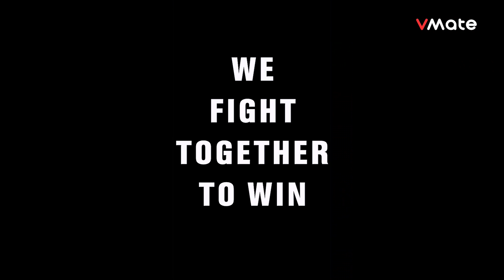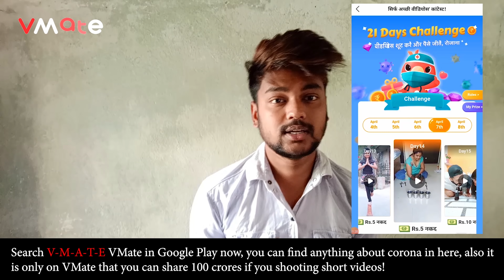Sun Meri Shehzadi Main Tera Shehzada | School Love Story | Sad Songs | Saaton Janam Main Tere VMate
Friends ager apko bhi or information chahiye about C0r0navirus, latest news, precautions steps khud Ko bachane ke liye or itna hi nhi khud Ko thoda relax kerna chahte ho to download kero V-M-A-T-E, VMate app

Aap gher baithe har mahine 1000 Rs se uper tak jeet sakte Hain. VMate pe chal rha h 21 days challenge jhan aap Roz k challenge complete ker k videos bnaye or paise jeetiye.. 🤗 Enjoy lockdown with fun with family sirf VMATE par

Song : Sun Meri Shehzadi Main Tera Shehzada
Singer : Swapneel Jaiswal

Audio Credits : Venus , Swapneel Jaiswal

Saaton janam main tere saath rahoon ga shehzadi
Sun meri shehzadi